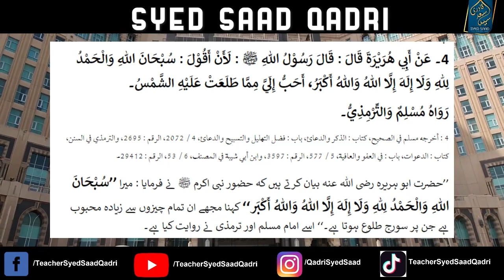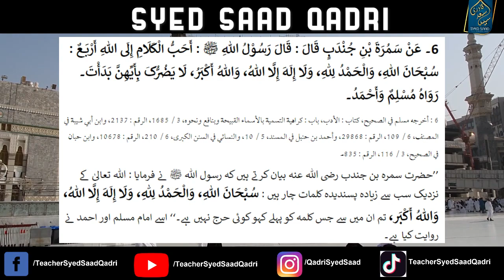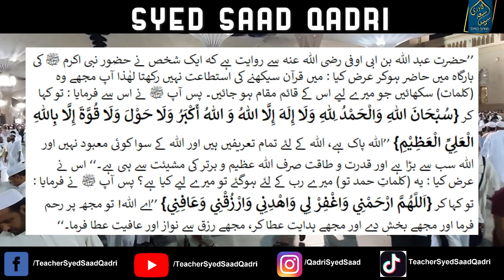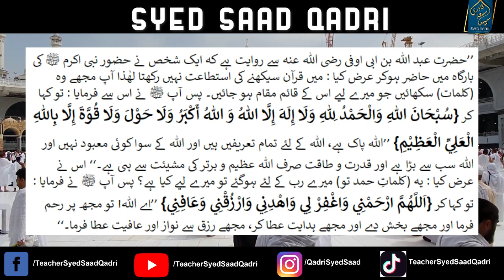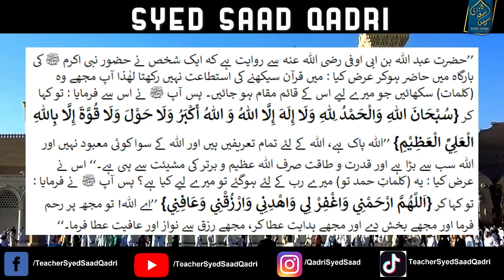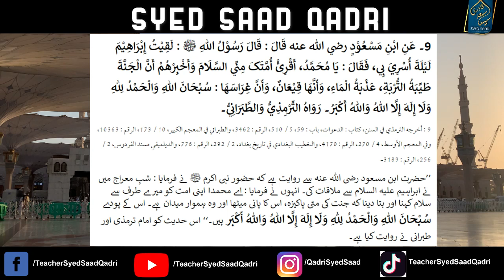Nabi ﷺ ka Pasandeeda Zikr | Favorite Zikr of Prophet Muhammad ﷺ